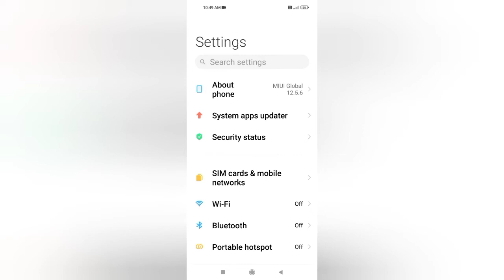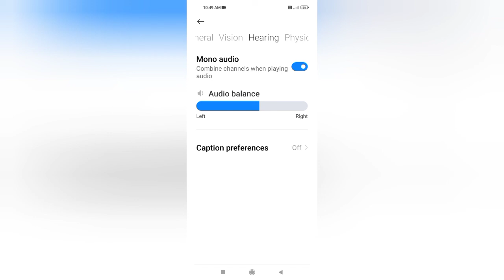Poco C3 Mono Audio Balance On